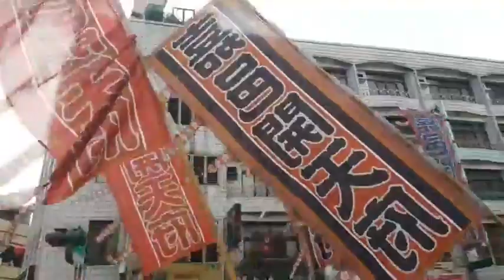2022.09.18嘉邑開天府【太子元帥】往 臺南新營太子宮 謁祖晉香 回駕遶境3